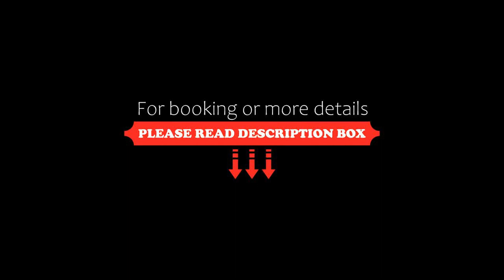Residence Wieland, Torri del Benaco, Italy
About Property:
You're eligible for a Genius discount at Residence Wieland! To save at this property, all you have to do is sign in.
Hotel Wieland has a panoramic position on Lake Garda. It is outside the city centre of Torre del Benaco and offers independent apartments with lake-view balconies.
The Wieland features a panoramic rooftop terrace, as well as an outdoor pool surrounded by a small garden.
Each apartment at the Wie...
Property Type: Hotel
Address: via Fornare, 36, 37010 Torri del Benaco, Italy
Searching For
1. Residence Wieland - Torri del Benaco - Italy
2. Residence Wieland - Torri del Benaco - Italy Address
3. Residence Wieland - Torri del Benaco - Italy Rooms
4. Residence Wieland - Torri del Benaco - Italy Amenities
5. Residence Wieland - Torri del Benaco - Italy Offers and Deals
Audio Credit:
Track Title: Reasons To Hope
Artist: Reed Mathis